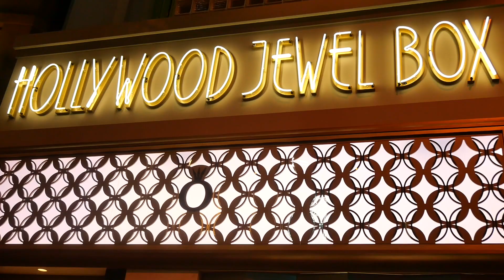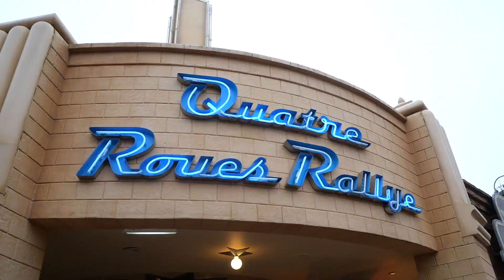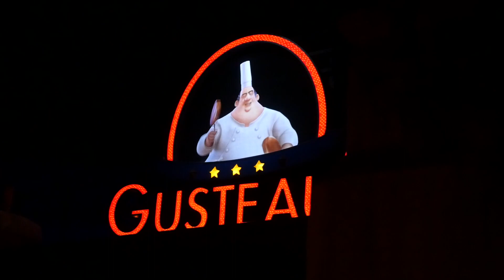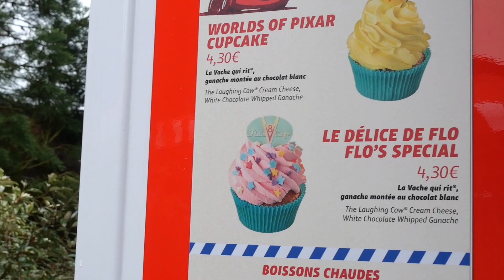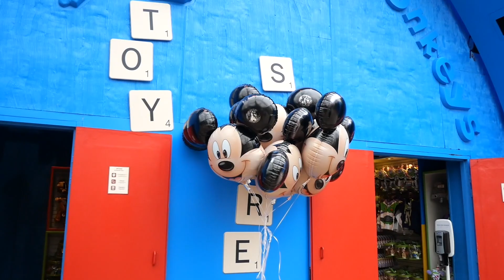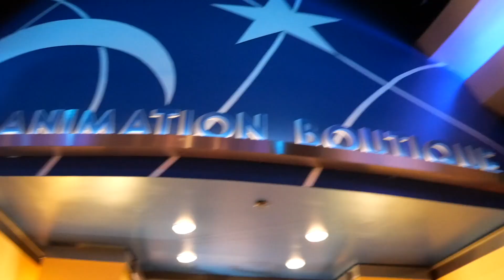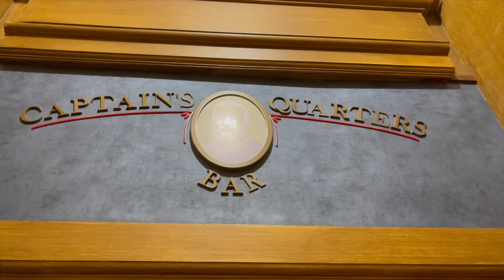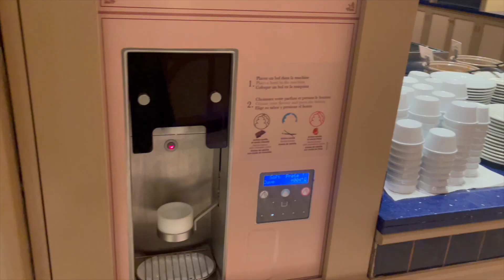DISNEYLAND PARIS VLOG 2022 🏰 | Day 3 Walt Disney Studios 🎞 | We Draw Olaf ⛄️ | Avengers Campus 🦸‍♂️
It's Day 3 of our January 2022 Disneyland Paris trip! Watch along as we visit Walt Disney Studios, park hop to Disneyland Park and then dine at Cape Cod for the first time 🍤
Can we brave Tower of Terror? 🏨
Who's the best at drawing Olaf? ⛄️
Does it get any warmer? 🥶
Mini parade at Walt Disney Studios 🐑
What can we see of Avengers Campus? 🦸‍♂️
On ride footage of Ratatouille 🐀
New Spirit Jersey for Rob!
And lots more great content...

We appreciate everyones support. We will reply and love your comments!

Love Natalie and Robert x